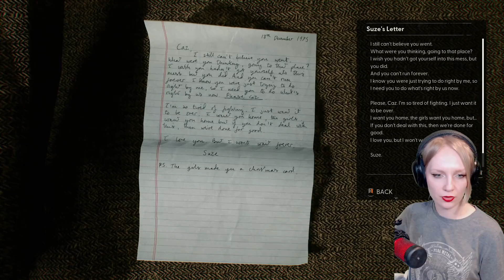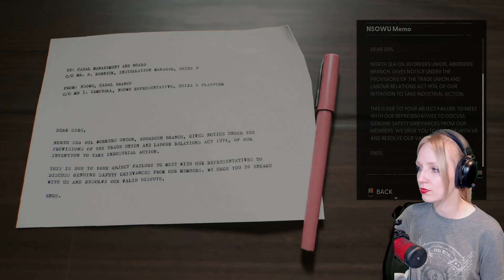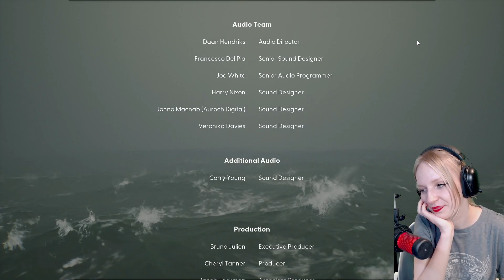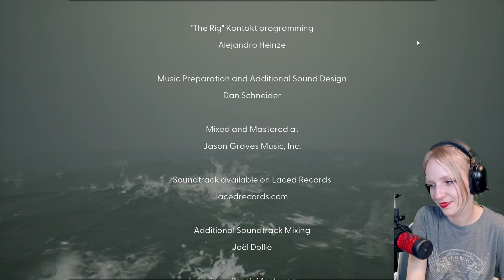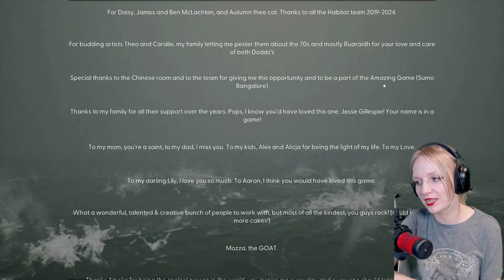Twitch Streamer Plays 'Still Wakes The Deep' Full Playthrough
Couple of things, beware of the first 1.5 hours, sound alerts were on to scare me. I did turn them off for a while because I truly was gonna give up on the game at some point. However, after the weird bug happened where the monster was in front of my face for 10mins, I got used to it pretty quickly and the game was a lot less terrifying.

Overall, not bad. Love the gaelic.

Check me out on these channels!